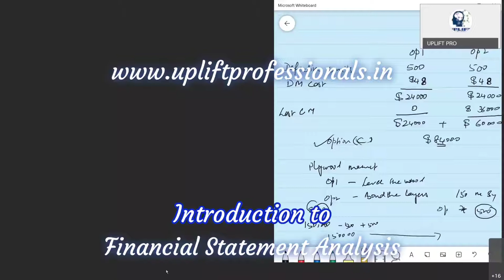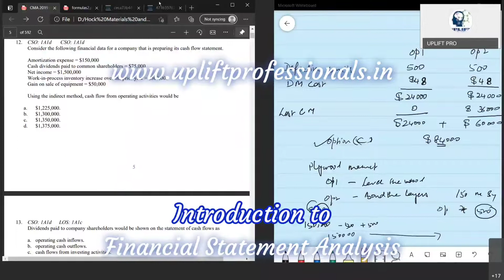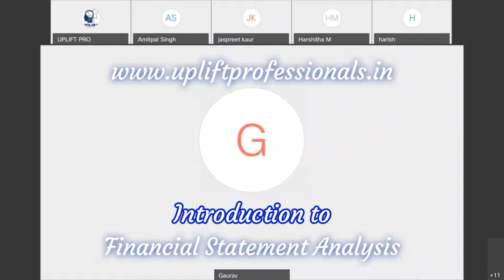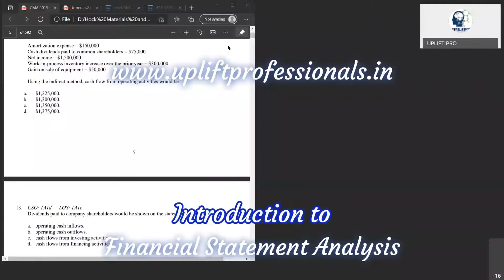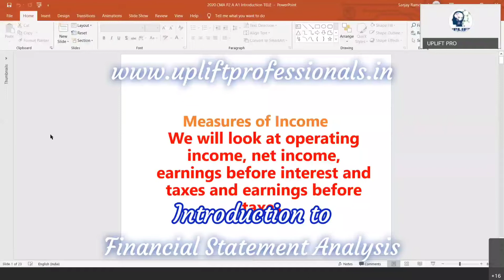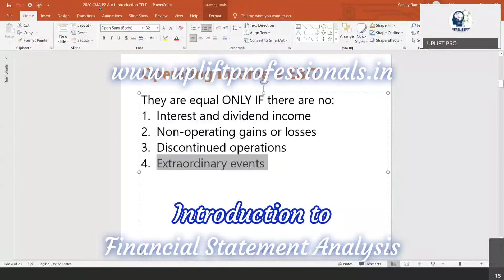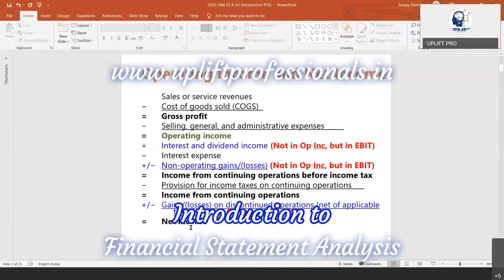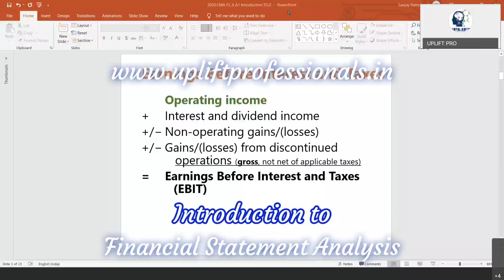Uplift CMA Intro Class - Financial Statement Analysis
Uplift Professionals is a pioneer academy in CMA, CPA, CIA Coaching industry in India. CMA US classes at Uplift can be availed globally at your own comfort pace. Uplift's CMA US classes have been designed for accounts professionals.

Timecodes
0:00- Intro
2:00- Students Interaction
4:14- CMA US helps in AI and Data Analytics
10:00- How to prepare for CMA US
11:00-Discussion on CMA US Exam
43:00- Discussion on Financial Statement Analysis